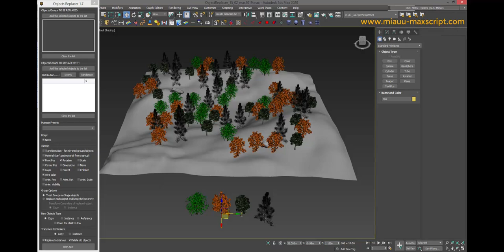miauu's Objects Replacer version 1.7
miauu's Objects Replacer offers you easy, fast and powerful way of replacing objects or groups with another objects or groups(copy, instance or reference).